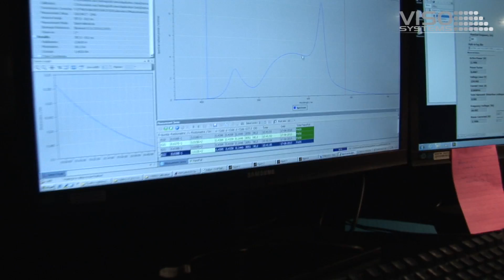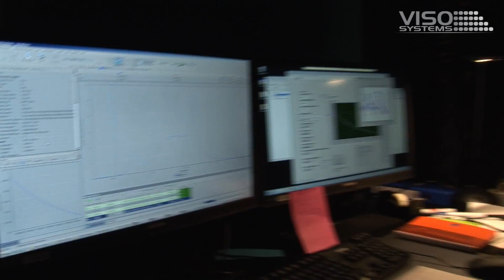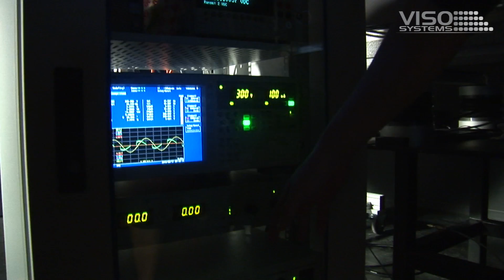Measuring light bulbs and testing the LightSpion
The Viso LightSpion goniometer system is being tested at Danish university for photonics. Senior scientist Carsten Dam-Hansen explains how the measurement has been done and the LED Team engineer Dennis Dan Corell shows the equipment used. The LightSpion test I performed by measuring a series of LED bulbs in the integrating sphere system and then measure the same bulb using the Viso LightSpion and then compare the results. The data compared is Lumen, CRI, Colour Temperature and power measurements. .com